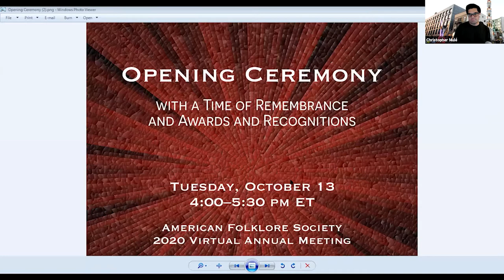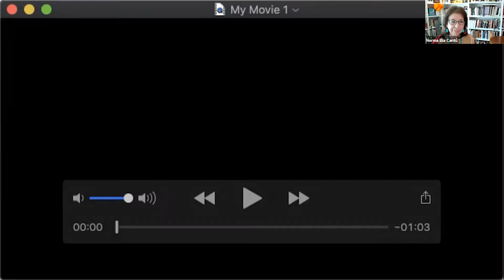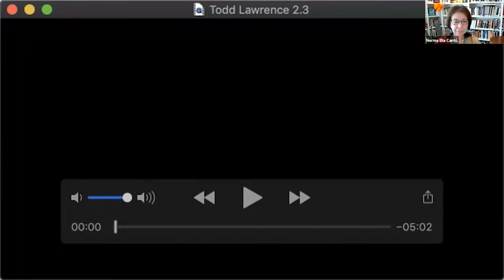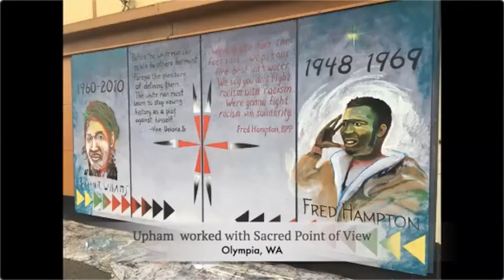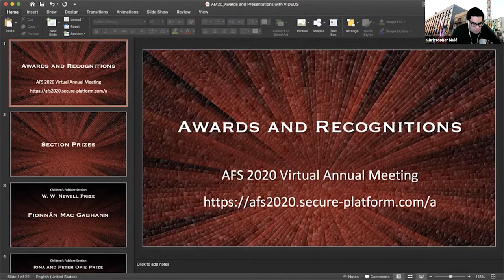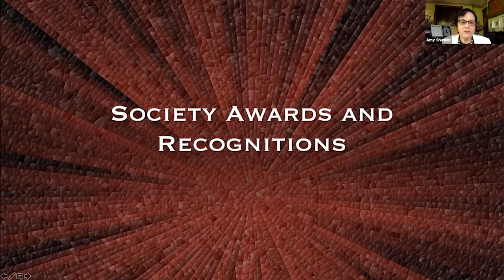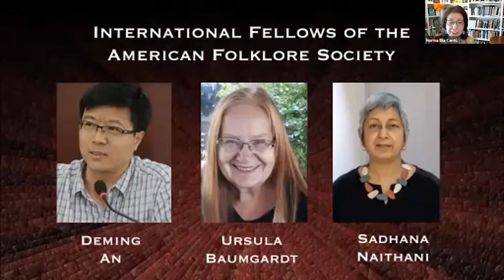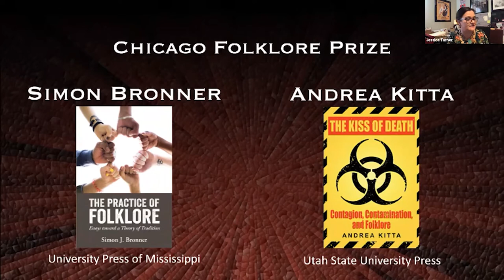American Folklore Society Opening Ceremony (American Folklore Society 2020 Virtual Annual Meeting)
Norma E. Cantú (Trinity University), AFS President
Karen "Queen Nur" Abdul-Malik (Perkins Center for the Arts/National Association of Black Storytellers), host
Christopher Mulé (Brooklyn Arts Council and City Lore), host

Welcome and opening of the meeting by President Norma Cantú

Highlights of the meeting to come

Tributes to departed colleagues will be read during this time of remembrance. Only statements submitted to AFS by October 1 are included in this ceremony.

Presentation of honors, awards and prizes conferred by the American Folklore Society and AFS Fellows.